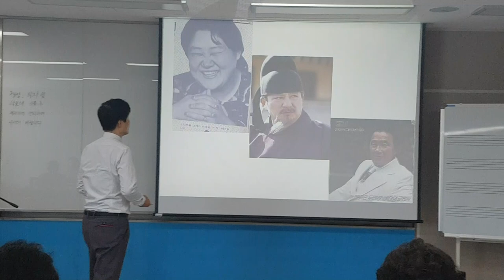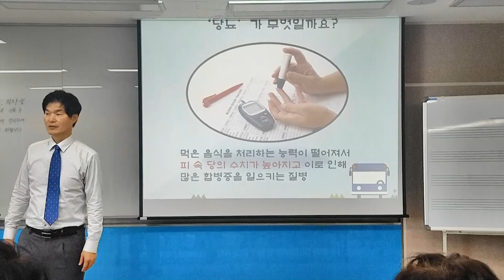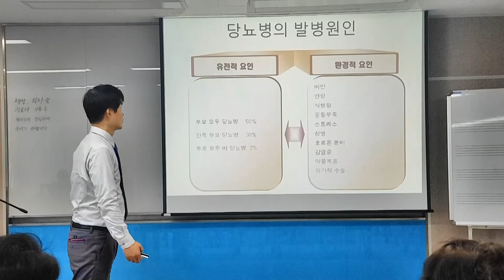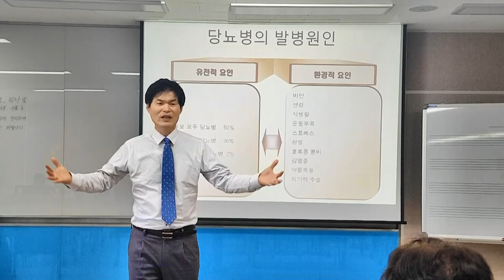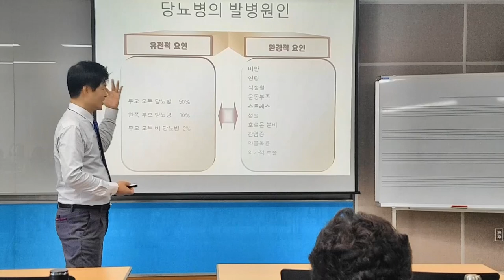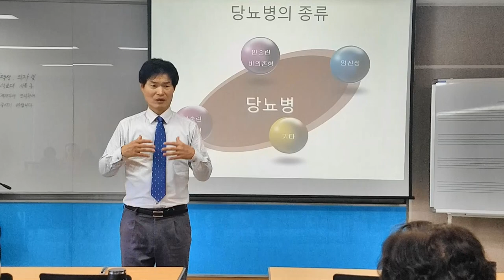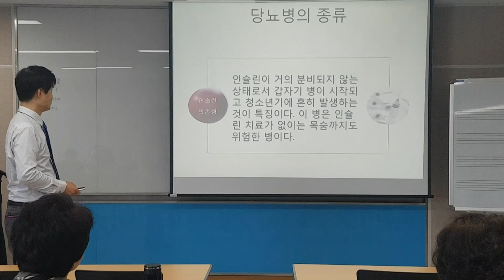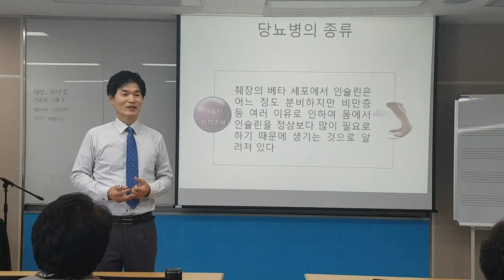혈관성 치매 원인,당뇨병 원인,증세,예방법-충북대학교 치매재활수업,알츠하이머 치매,알콜성 치매,파킨스성 치매,초로성 치매,치매예방,치매재활,치매체조,해마 손상,기억력,인슐린,성인병